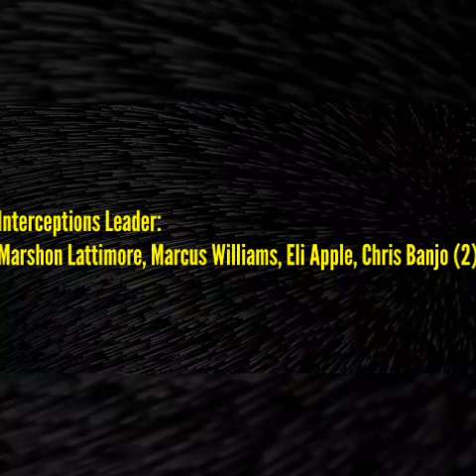New Orleans Saints 2018-19 Stats Leaders!